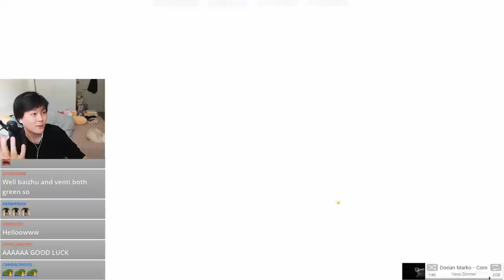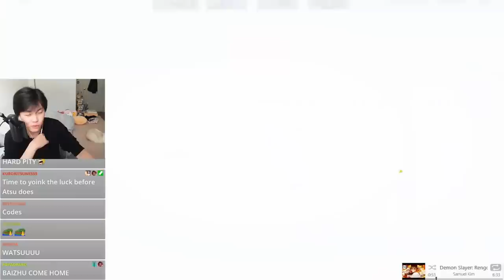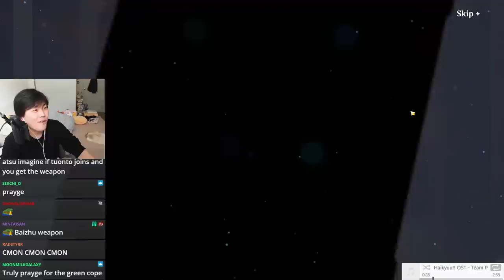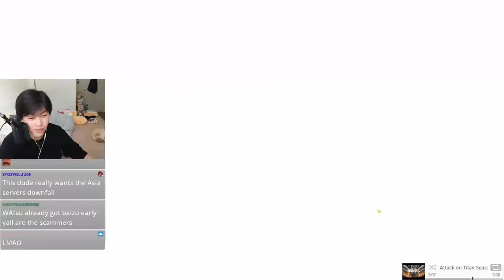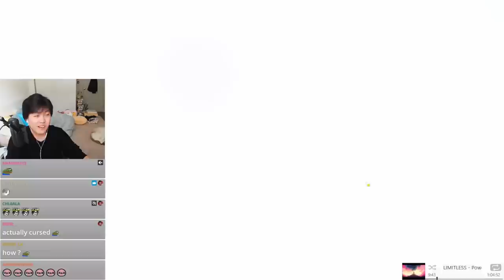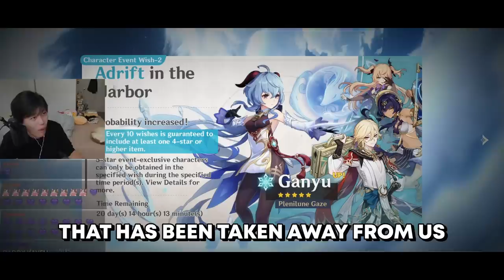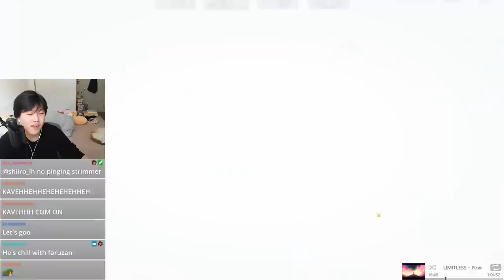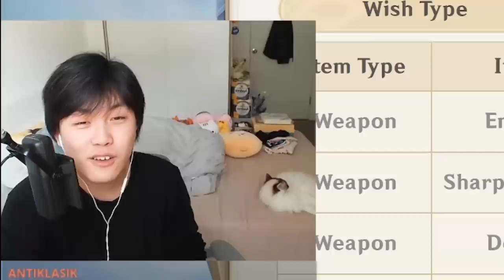Kaveh and Baizhu Rolls that will RUIN YOUR DAY 😭😭😭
I'm so sorry to my viewers for what I have done. But Kaveh and Baizhu... it had to be done.